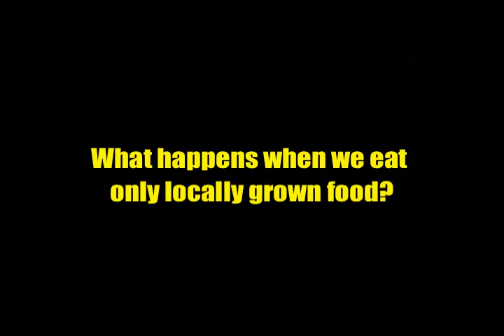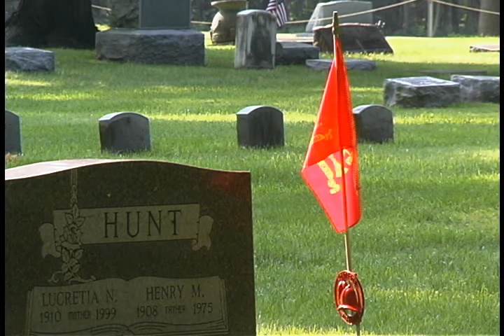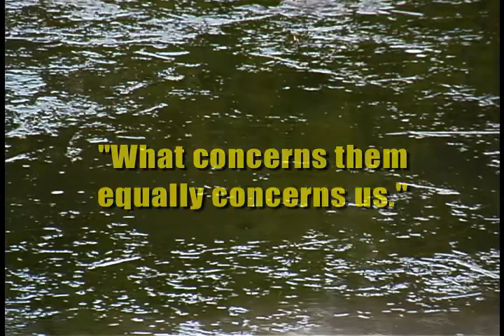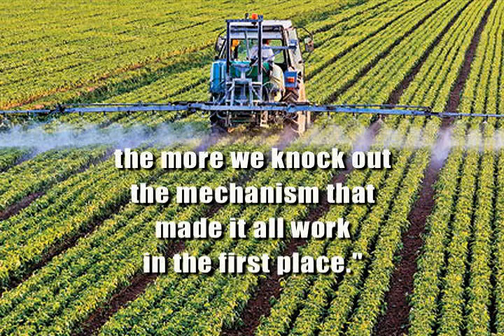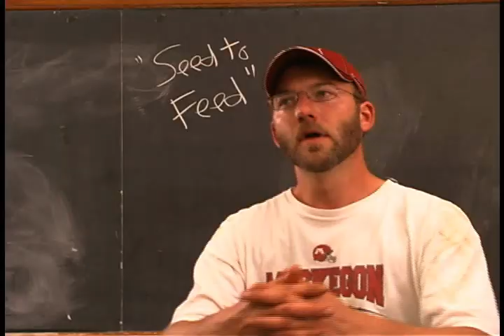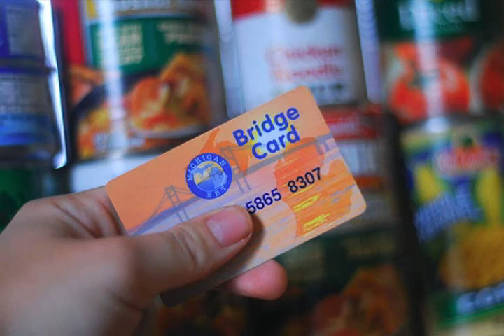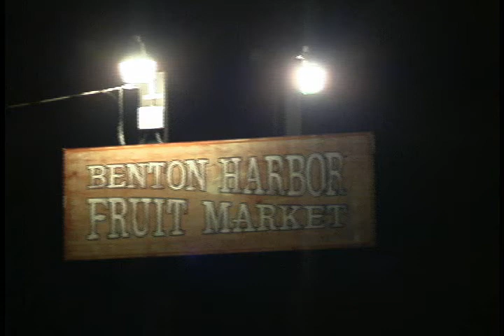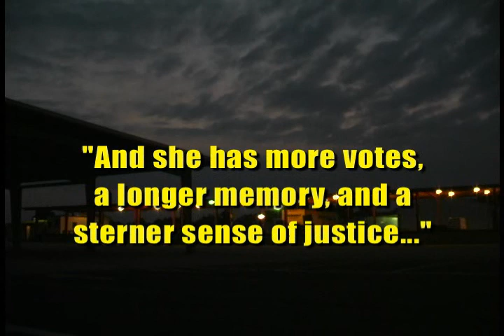Getting Real about Food & the Future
The growing oil, water, and climate crises threaten food security in all communities. This new film by Chris Bedford looks at the deeper issues of food security and community survival in this new age of global chaos and scarcity. "Getting Real about Food & the Future" features the wisdom of John McKnight, Bill McDonough, Lester Brown, Bob Costanza, and David Korten in a 30 minute film designed for use in classrooms, meetings, and conferences.